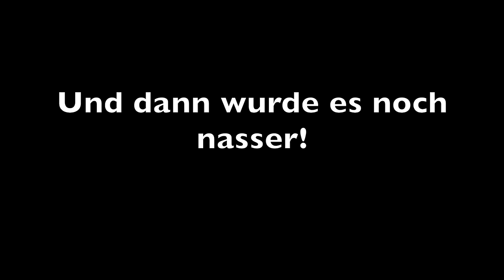bisschen Zunder suchen und wundern - Adbenskalender 23/17